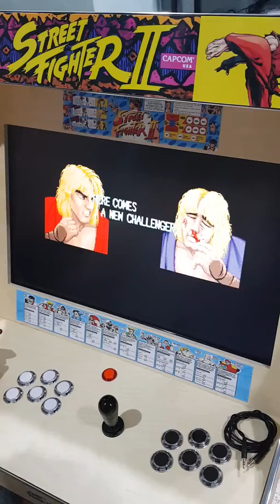스트리트파이터2ce 켄 콤보 연습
스트리트파이터2대쉬 켄으로 큰주먹어퍼컷 이루 장풍이 나가는 콤보를 연습하는 영상입니다.

보시다시피 계속 삑사리...

잘못함.

물론 잘할라고 연습하는 것임